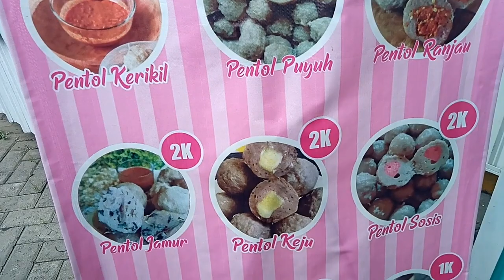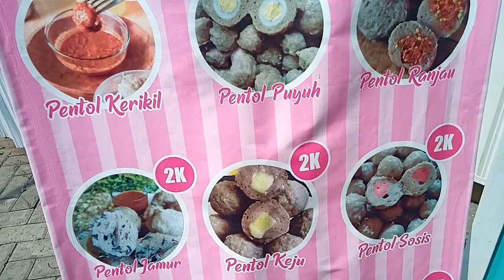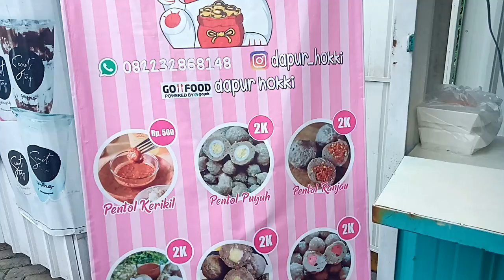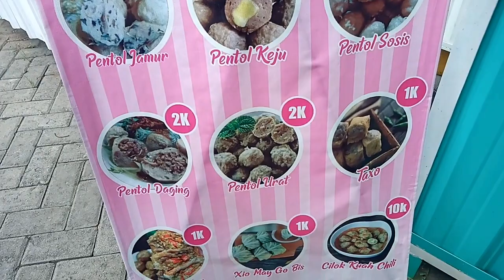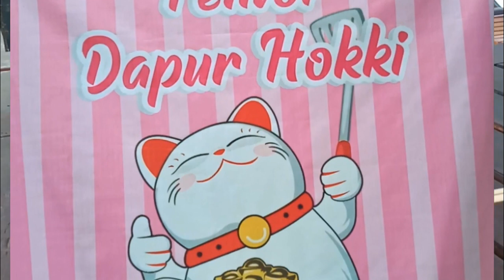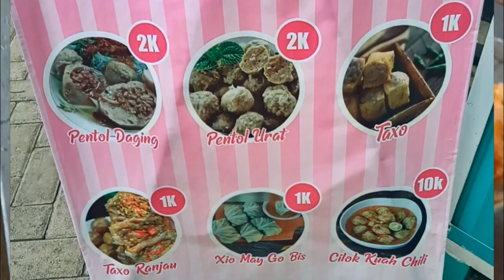Pentol Dapur Hokki Pandaan Pasuruan Jawa timur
Aneka Menu Makanan dan Minuman Pentol Dapur Hokki Pandaan
Selengkapnya

Go Food : dapur hokki

Pilihan Menu Dapur Hokki Pandaan
Hokki Drink - Hokki Food
Orange Cool
Mango Cool
Strawberry Cool
Coklat Silver King
Coklat Toblerone
Coklat Swiss Premium
Coklat Milo
Capucinoo
Pukat Kopi
Kopi Klasik
Kopi Hokki
Berry Tea
Lime Tea
Mango Tea
Lychee Tea
Red Velvet Latte
Taro Latte
Lemon Grass
Blackcurrant
Orange Squash
hokki food
Nasi Paru
Nasi Babat
Nasi Usus
Nasi Udang
Nasi Lalapan Komplit
Bihun Hokki
Mie Hokki Kuah Chili
Cilok Kuah Chili
Suki Dapur Hokki
Suki Mix Cilok
Pentol Ranjau
Taxo Ori
Xio May Go Bis
Nasi Bebek Komplit